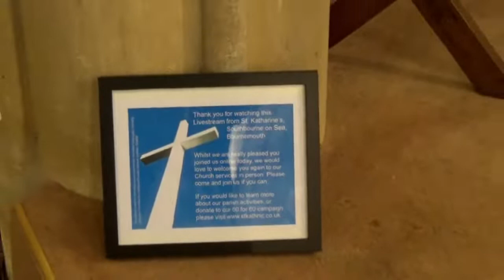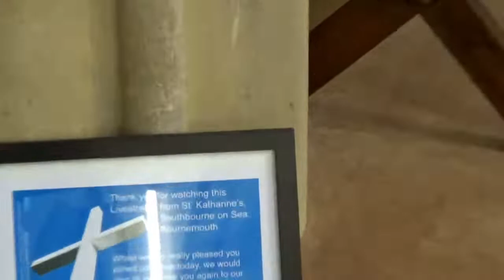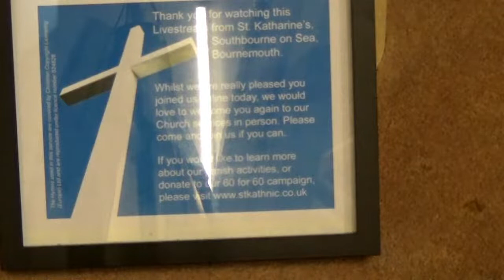Sunday 3rd July 22 - St.Katharine's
Livestreamed service from St Katharine's Church